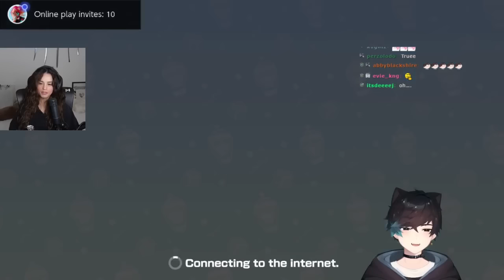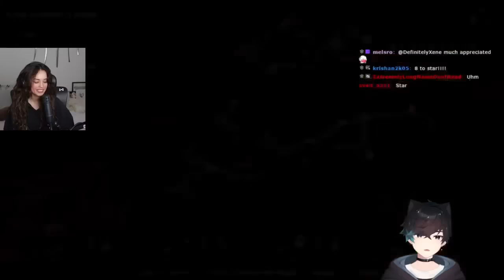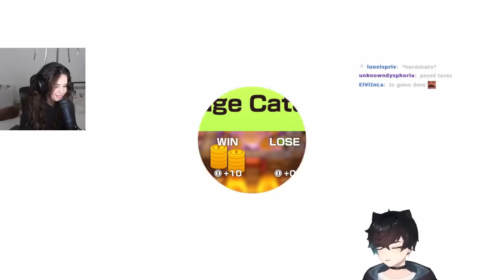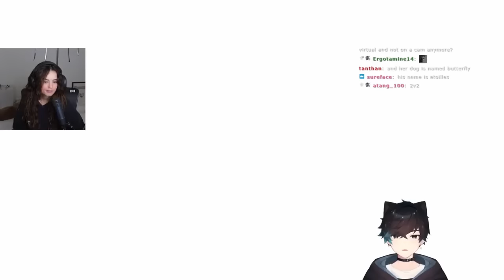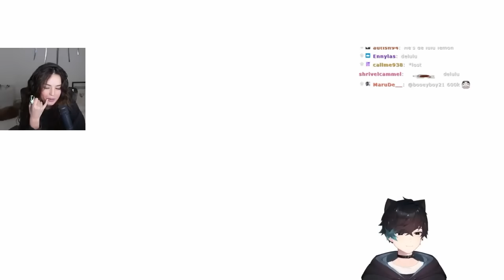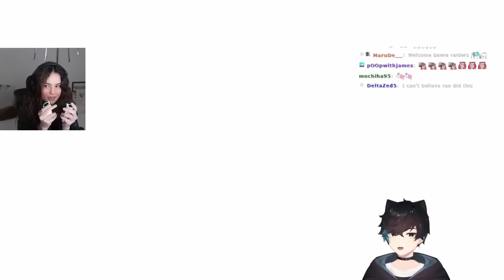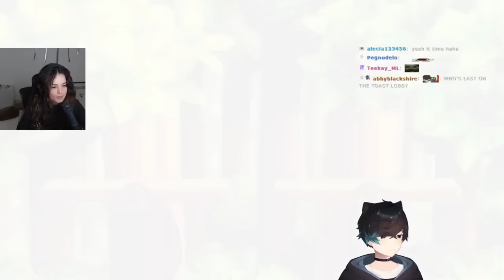Sykkuno plays Super Mario Party Jamboree with Rae, Emiru and Ellum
Streamers on the video: Sykkuno and Rae